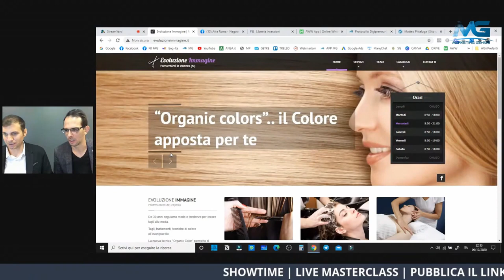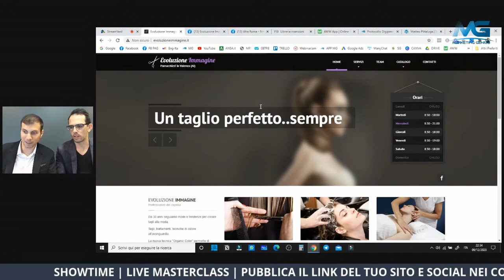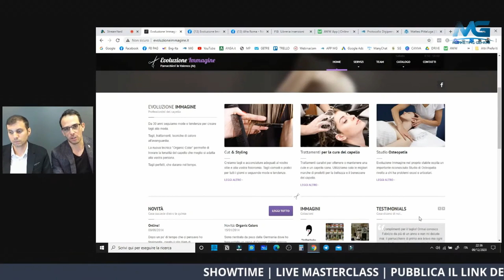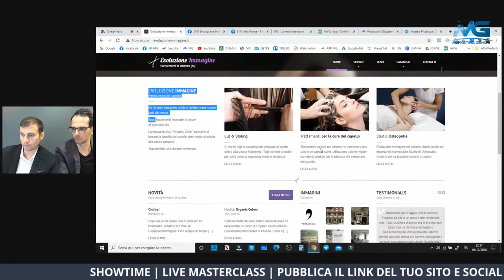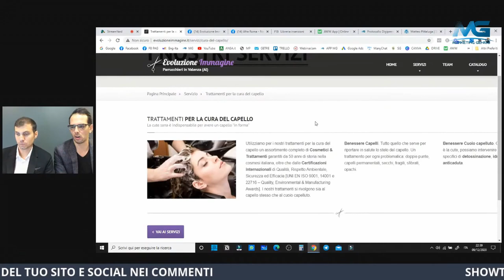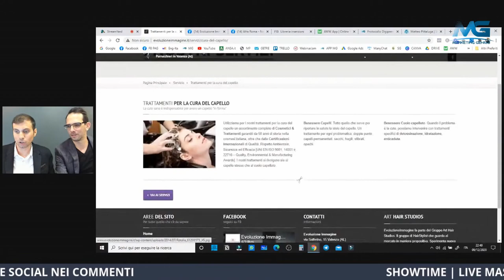Digitalizzare Un Parrucchiere | PROTOCOLLO DIGIPRENEUR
In questo video estratto live, in compagnia di Matteo Pittaluga, andiamo a valutare e indicare come modificare il sito internet di un centro parrucchiere hair stylist seguendo il Protocollo Digipreneur, il protocollo esatto che ti permette di digitalizzare la tua attività e avere successo.